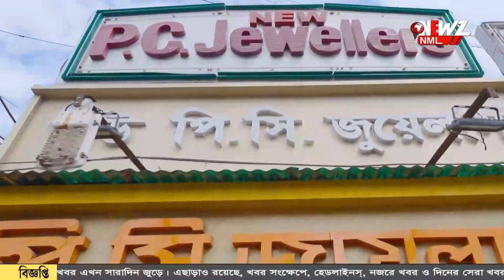'ভূতে'র আতঙ্ক জিমে। ঘটছে নানা অদ্ভুত ঘটনা।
'ভূতে'র আতঙ্ক জিমে। ঘটছে নানা অদ্ভুত ঘটনা। গায়ে আচমকা আঁচরের দাগ! ভূতুরে কান্ডের কথা জানিয়ে নোটিশ টাঙালো জিম কর্তৃপক্ষ।